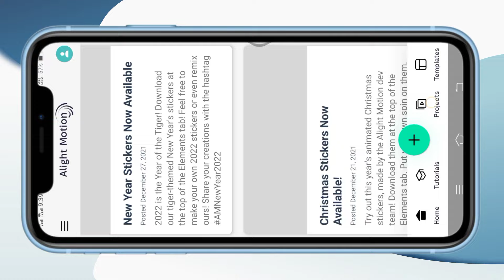😈અમે કોઈ✨ કાકા 👬બાપાના ઓસા 👥નથી હો💫Gujarati attitude status editing 2024#editing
⚡કાળજા👰🏻 નો ✨કટકો તને💔 માનતો હતો ❣️Alight motion video editing2024

Am CREATION

BOOM BAAM YT
Boombaamyt

alpesh creation
ritesh editing
ritesh edit
ritesh _edi ting
Ret editing
talpeshcreation
ab creation
triteshedi ting
kdk editing
ritesh ediing 2023
naresh editing
el% creation
status_edi ting
alpesh edit
alpesh editing
alightmotion_full _screen_status_e.

alpesh creation
ritesh editing
alight motion
naresh editing
ab creation
alight motion video